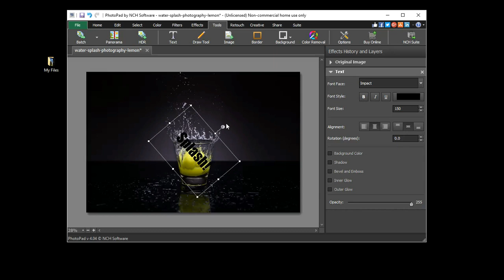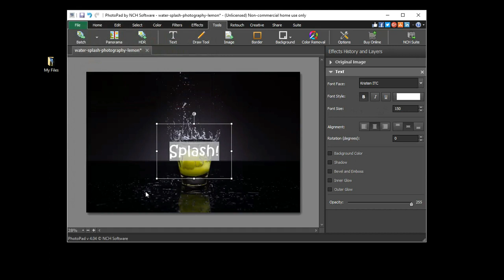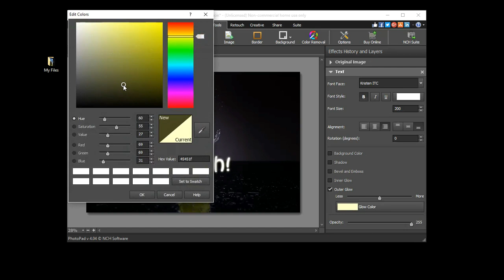How to Add Text to a Photo | PhotoPad Photo Editing Tutorial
This video will show how to add text to a photo in PhotoPad photo editing software.

Add Text to Photos
To add text to a photo, start by opening an image into PhotoPad. The text button is located on the tools tab. Click on the text button and a new text layer will appear in the layers panel on the right.
Your text box will now appear on your photo. Use your keyboard to type your text directly into the text box.